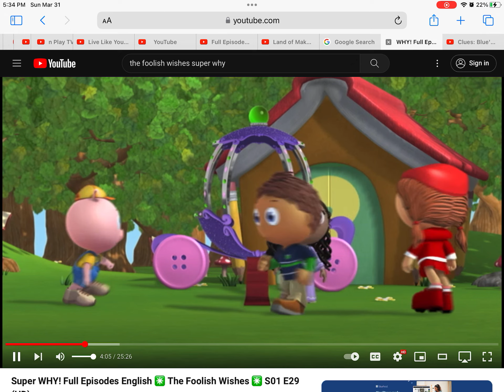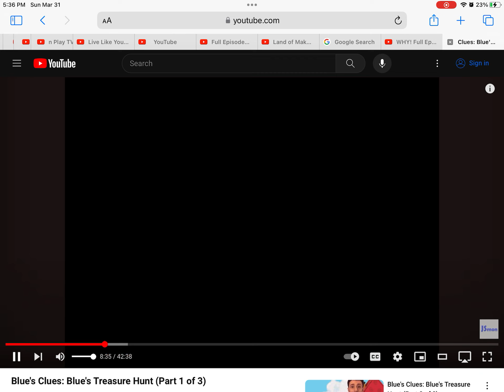Blue's Clues and Super Why